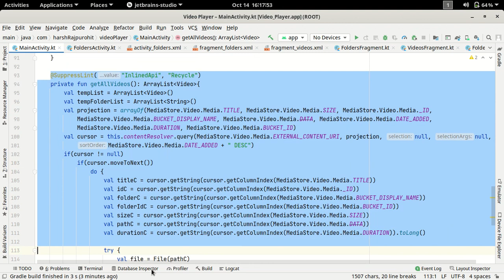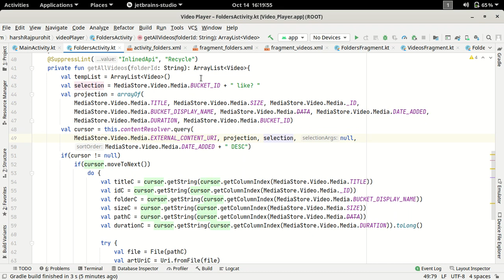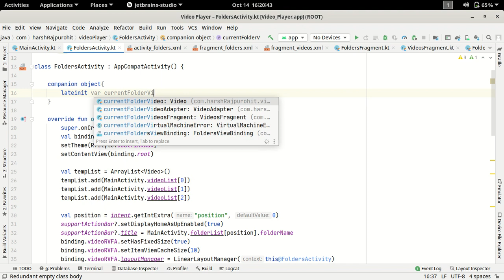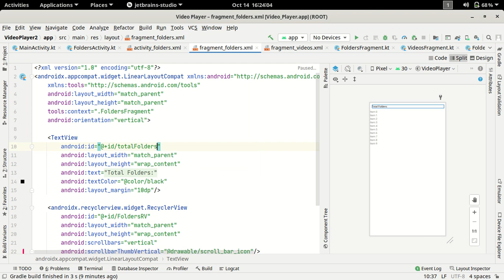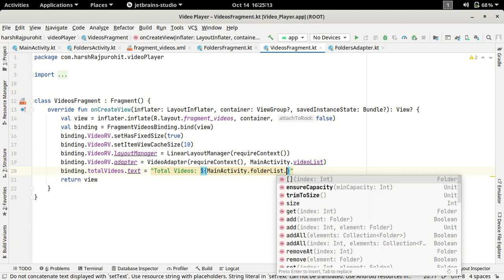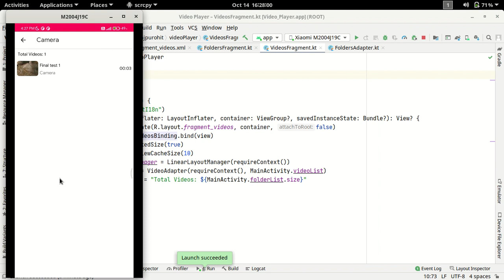21.Load All Video Files From a Specific Folder | Android Studio Kotlin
In this video, We're going to Load or Get all videos from a specific Folder using Bucket Id of that folder using MediaCursor.